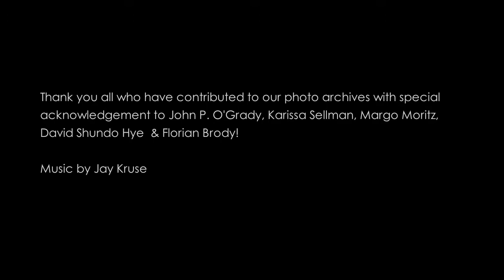Tassajara Yurt 1